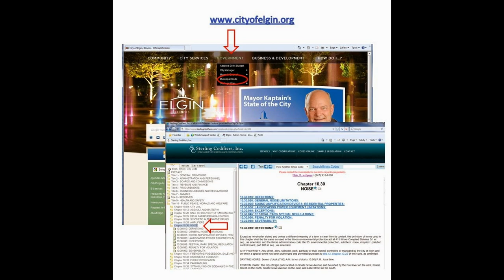Community Briefing - 3/17/2014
Elgin IL Police Department Community Briefing

Chief Swoboda discusses Elgin's loud music ordinance.